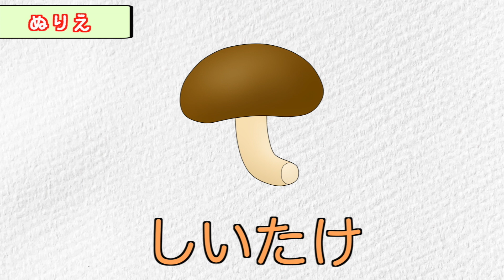【子供向け アニメ】塗り絵で野菜の名前を覚えよう！ 幼児、赤ちゃんが喜ぶ、泣き止む知育動画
果物や野菜がいないいないばぁ！ピーカーブー！可愛いフルーツや野菜のイラストを描いて、名前を紹介しています。
子ども向けの楽しい学習動画です。
英語や日本語の繰り返しの学習用にもご視聴できます。
Let's learn the names of vegetables!
We draw cute illustrations of working vehicles and introduce their names in 'No No Vehicles!' This is a fun learning video for children that can also be watched for repetitive language learning in both English and Japanese.

'No No Vehicles!' में हम काम करने वाले वाहनों के प्यारे चित्र बनाते हैं और उनके नामों का परिचय देते हैं। यह बच्चों के लिए एक मज़ेदार सीखने वाला वीडियो है जिसे अंग्रेजी और जापानी दोनों में दोहरी भाषा सीखने के लिए देखा जा सकता है।

Kami menggambar ilustrasi lucu dari kendaraan kerja dan memperkenalkan namanya di 'No No Vehicles!' Ini adalah video pembelajaran yang menyenangkan untuk anak-anak yang juga dapat ditonton untuk pembelajaran bahasa berulang-ulang dalam bahasa Inggris dan Jepang.

 "'No No Vehicles!'에서는 작업용 차량의 귀여운 일러스트를 그리고 이름을 소개합니다. 이것은 영어와 일본어의 반복 학습을 위해서도 볼 수 있는 유쾌한 학습 비디오입니다.

我们在“不行不行车辆”中画出可爱的工作车辆的插图并介绍它们的名称。这是一个适合儿童的有趣学习视频，也可以用来进行英语和日语的重复语言学习。

Chúng tôi vẽ các hình minh họa đáng yêu của các phương tiện làm việc và giới thiệu tên của chúng trong 'No No Vehicles!' Đây là một video học tập vui nhộn dành cho trẻ em có thể xem để học ngôn ngữ lặp lại trong cả tiếng Anh và tiếng Nhật.

Gumagawa kami ng mga kahanga-hangang larawan ng mga sasakyan sa trabaho at nagpapakilala ng kanilang mga pangalan sa 'No No Vehicles!' Ito ay isang masayang video sa pag-aaral para sa mga bata na maaari ring panoorin para sa paulit-ulit na pag-aaral ng wika sa parehong Ingles at Hapon.

Ako po ay isang propesyonal na tagasalin. Gumawa kami ng mga nakakaaliw na video para sa mga bata tungkol sa mga sasakyan na ginagamit sa trabaho at mga hayop at gulay na wala-wala. Pinapakita namin ang mga kaaya-ayang guhit ng mga sasakyan at nagpapakilala ng kanilang mga pangalan. Ito ay magandang pampagana sa pag-aaral ng mga bata at maaari rin po kayong manood ng mga video sa Ingles o Hapon na paulit-ulit para sa pag-aaral.

สวัสดีค่ะ ฉันเป็นช่างแปลมืออาชีพค่ะ เราได้ทำวิดีโอเพื่อเล่นและเรียนรู้สำหรับเด็กๆ เกี่ยวกับการทำงานของรถ สิ่งมีชีวิตในทะเล สัตว์ และผักต่างๆ แล้วแสดงรูปภาพของยานพาหนะที่น่ารักและนำเสนอชื่อของมัน เป็นวิดีโอที่เหมาะกับการเรียนรู้ของเด็กๆ และคุณสามารถดูวิดีโอเรียนรู้ในภาษาอังกฤษหรือภาษาญี่ปุ่นได้อีกด้วย

Hai, saya seorang penterjemah profesional. Kami membuat video pembelajaran

您好，我是专业的翻译家。我们为儿童制作了“工作车辆”和“海洋生物”等等有趣的视频，展示可爱的交通工具插画并介绍它们的名称。这些视频非常适合儿童的学习。同时，您也可以观看英语和日语的循环学习视频。

Xin chào, tôi là một chuyên gia dịch thuật. Chúng tôi tạo ra các video học tập thú vị dành cho trẻ em về các loại phương tiện như "Các phương tiện làm việc" và "Động vật biển". Chúng tôi cũng vẽ tranh minh họa đáng yêu của các phương tiện và giới thiệu tên của chúng. Video này rất phù hợp cho việc học của trẻ em và bạn cũng có thể xem các video học tập lặp đi lặp lại bằng tiếng Anh hoặc tiếng Nhật.

👉【英語 子供向け】海のいきもがピークアブー！ 水族館でいないいないばあ！幼児が喜ぶおさかな知育アニメ

👉 【英語 子供向け】水族館で海のいきもの名前を覚えよう！お魚がピークアブー！ いないいないばあ！幼児が喜ぶ知育アニメ

👉はたらくくるま【子供向け のりもの 知育アニメ】幼児が喜ぶ人気のはたらくくるまのまとめ パトカー、トラック、救急車、タクシー、消防車、バス、トラクター、ショベルカー、幼稚園バス、フォークリフト